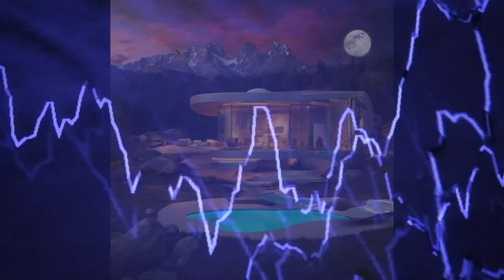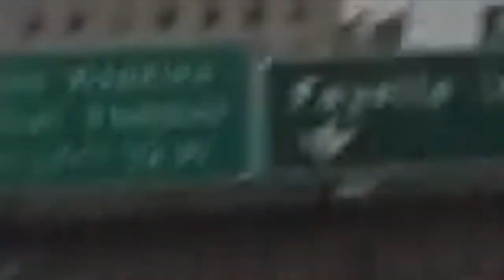Star Trance Techno Train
Our tools are (figuratively) waking up, and disruptions both positive and negative are expected to impact humanity in the future. How do I know all of this? Well,  I should know as I have lots of time on my hands,  thinking from my dirty old armchair, in semi-retirement, in the great location of the living room. It doesn't get any better than this perch. My cats think I'm a genius and I reward them with purina cat chow. Hoping we arrive at  Utopia with lots of abundance, but then again I go for Maserati and wind up with the Camry. At least this AI thing is entertaining!

This video created by me uses all instrumental, vocal, sound, and video files in strict compliance with YouTube's policies and all applicable licensing agreements.